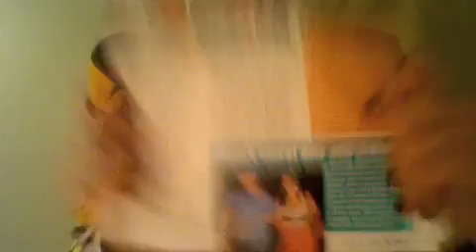BABY GOT BACKPACK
Amanda, DeAnna and Holly